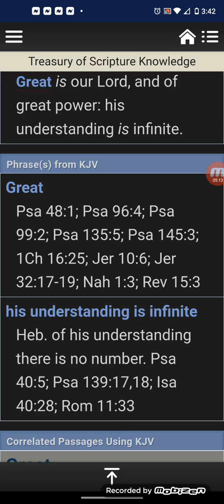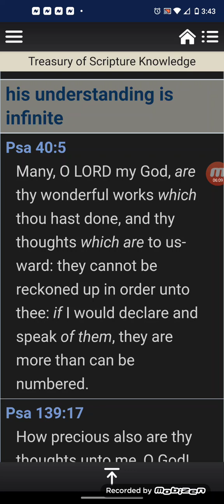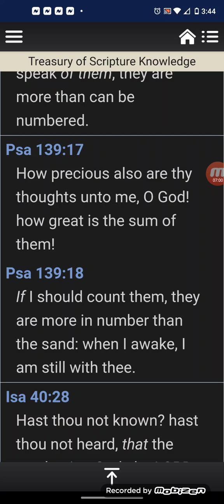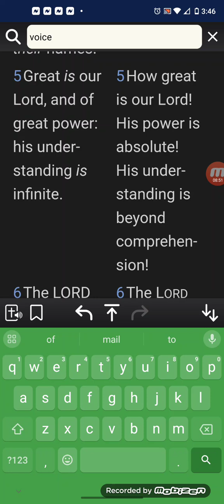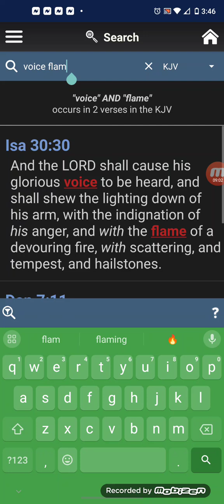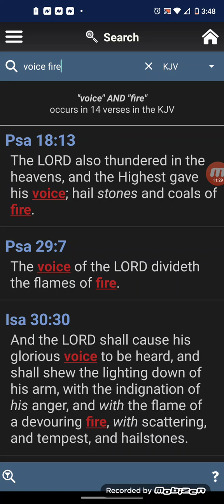THE LORDS UNDERSTANDING IS INFINITE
Everything we see was written long ago